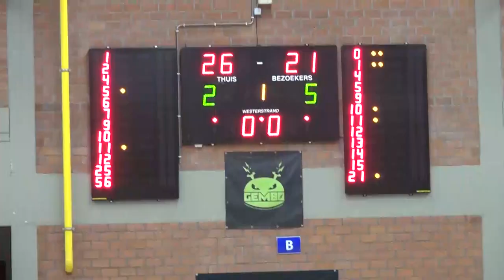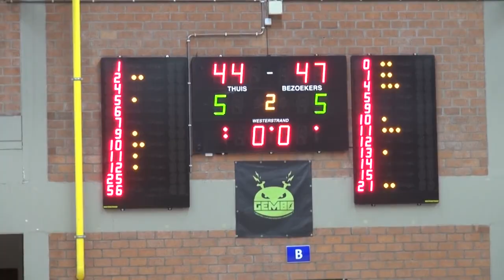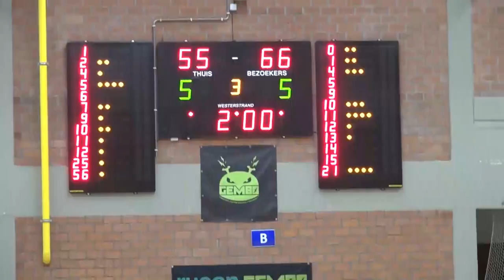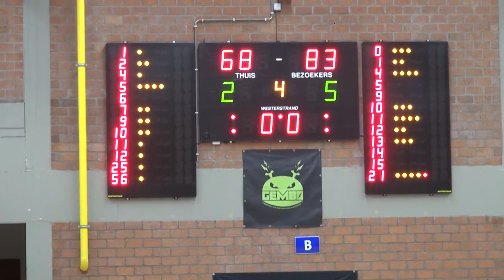oefenmatch Rucon Gembo- Morgan State USA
deze match werd gewonnen door het College team uit de USA